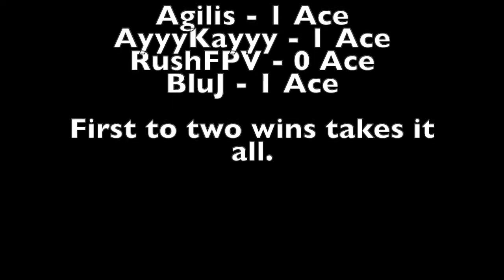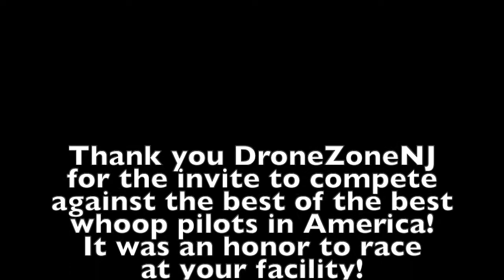DroneZone NJ 2021 Invitational 1st place!